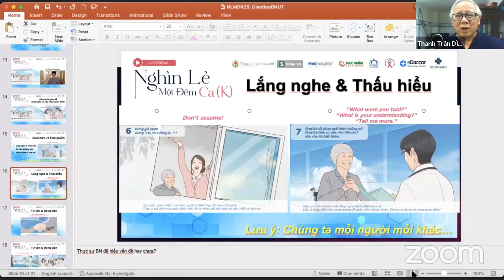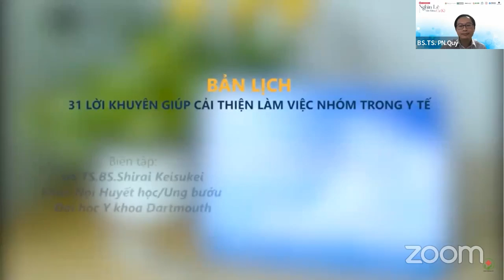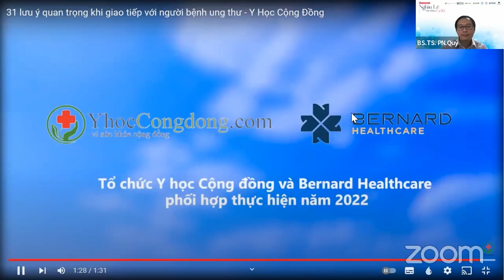Những câu chuyện thực tế và trao đổi diễn giả - Nghìn lẻ một đêm Ca (K) 29 - Phần 3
NGHÌN LẺ MỘT ĐÊM CA (K) là chương trình do Tổ chức Y học cộng đồng và bạn bè thực hiện với ý nguyện tạo ra sân chơi định kỳ để nhân viên y tế, bệnh nhân-người thân chia sẻ kiến thức, trải nghiệm liên quan tới ung thư và điều trị ung thư để có thêm sức mạnh tiến lên phía trước.
 [ NGHÌN LẺ MỘT ĐÊM CA (K): "Giao tiếp với bệnh nhân Ung thư"]
🍀Người bệnh ung thư có thể đang đối mặt với nhiều thông tin phức tạp về bệnh và quá trình điều trị. Cung cấp thông tin chính xác, dễ hiểu và theo từng bước để giúp họ hiểu rõ tình trạng của mình và các quy trình liên quan.
🍀Đặt mình vào vị trí của họ và hiểu rằng họ có thể đang trải qua những suy nghĩ và cảm xúc phức tạp. Biểu đạt sự quan tâm và sẵn lòng lắng nghe để người bệnh cảm thấy được chấp nhận và có sự hỗ trợ.
🍀Mọi người đón xem những chia sẻ từ nhân viên y tế, những thông điệp từ những bệnh nhân đang hoạt động vì sức khỏe cộng đồng và hãy cùng lan tỏa những lời khuyên hữu ích để hỗ trợ người bệnh, qua chương trình 𝐍𝐠𝐡𝐢̀𝐧 𝐥𝐞̉ 𝐦𝐨̣̂𝐭 đ𝐞̂𝐦 𝐂𝐚 (𝐊) 𝐥𝐚̂̀𝐧 29 𝐧𝐡𝐞́!!